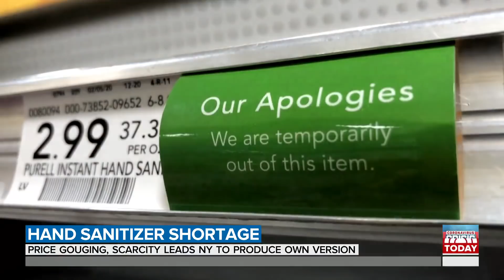Hand Sanitizer Shortage Has Consumers And Manufacturers Scrambling | TODAY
Concern about coronavirus has people all across the country on a frequently fruitless search for hand sanitizer. Manufacturers say they are ramping up production as retailers ration sales and price gouging takes place. The best substitute? Soap and water. NBC’s Kerry Sanders reports for TODAY.